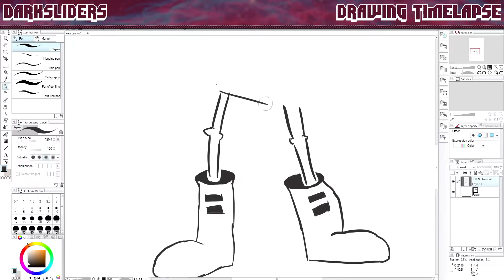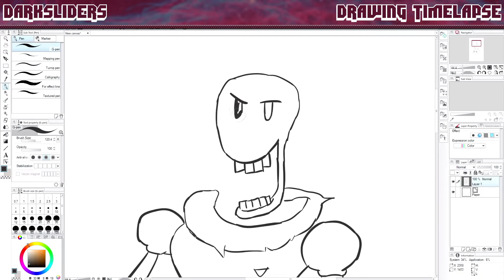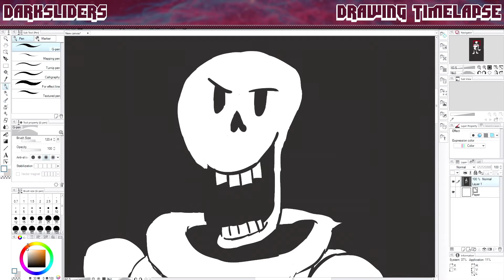Drawing - Sloppy Papyrus Timelapse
So I just made this... because I wanted to?

Nyeh Heh Heh! - Undertale OST